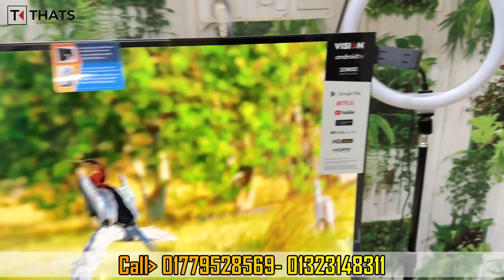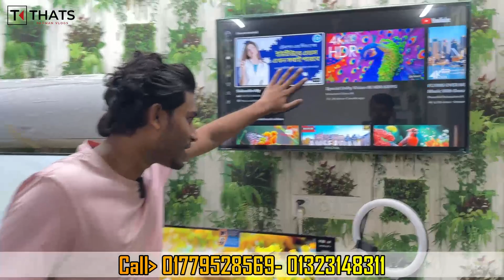Vision 65" QLED TV 🔥 Vision Smart TV Update Price In Bangladesh 2023 😱 Cheap Price Vision TV BD 2023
Vision 43" LED TV Google Android 4K RN1 Galaxy Pro Full Review / Vision Smart TV Update Price In Bangladesh 2023 🔥 Cheap Price Vision TV BD 2023 | Vision TV Price BD Vision Android TV, Smart TV,  LED TV  TV Price in Bangladesh Vision Electronics, a leading brand in electronic products, has introduced Google-certified Android TV as Bangladeshi's first local brand in the Bangladesh market.

🎯 ঠিকানা :

AZLAN MART
BAREK MOLLA MOR, 60 FEET
MIRPUR-2, DHAKA

মূল্য তালিকা দেখে নিন 😱
কিনলেই  ফ্রী ফ্রী ফ্রী (১ টি আকর্ষণীয় প্রিমিয়াম কোয়ালিটির জায়নামাজ)।

𝗕𝗥𝗔𝗡𝗗 - 𝗩𝗜𝗦𝗜𝗢𝗡
𝗢𝗙𝗙𝗜𝗖𝗜𝗔𝗟 𝗪𝗔𝗥𝗥ANTY
𝗗𝗶𝘀𝗽𝗹𝗮𝘆 𝗣𝗮𝗻𝗲𝗹, 𝗣𝗮𝗿𝘁𝘀 𝟰 𝗬𝗲𝗮𝗿𝘀 𝗛𝗼𝗺𝗲 𝗦𝗲𝗿𝘃𝗶𝗰𝗲 𝗮𝗹𝗹 𝗕𝗮𝗻𝗴𝗹𝗮𝗱𝗲𝘀𝗵.
24" - VISION - G02 - BASIC TV -12500 /=
32"- VISION -V7/MO4- BASIC TV - 17500 /=
32" - VISION - E20S/E30S/ E10 VOICE - ANDROID TV - 22500/=
39"-VISION - E75 - ANDROID TV - 29500/=
43" - VISION - 43E3S - FHD VOICE ANDROID TV - 33500/=
43" - VISION - 43G3S - 4K VOICE ANDROID TV - 37500/=
43" - VISION - 43RN1 PRO -4K GOOGLE TV 4K VOICE ANDROID TV - 37900/=
55" - VISION - 55G3S PRO- 4K VOICE ANDROID TV - 69500/=
𝗕𝗥𝗔𝗡𝗗= 𝗦𝗢𝗡𝗬 𝗣𝗟𝗨𝗦 / 𝗘𝗟𝗜𝗧𝗘 / VIKAN
২৪ ইঞ্চি HD বেসিক টিভি - ৬,৯০০ টাকা
২৪ ইঞ্চি HD বেসিক টিভি ডাবল গ্লাস - ৭,৯০০/=
২৪ ইঞ্চি HD স্মার্ট টিভি 1/ 8 GB -  ৯,৫০০/=
৩২ ইঞ্চি HD বেসিক টিভি - ৯,৯০০/=
৩২ ইঞ্চি HD বেসিক টিভি ডাবল গ্লাস - ১০৯০০ /=
৩২ ইঞ্চি HD স্মার্ট টিভি 2/16 GB - ১১,৯০০/=
৩২ ইঞ্চি HD স্মার্ট টিভি ভয়েজ 2/16 GB - ১৩,৯০০ /=
৩২ ইঞ্চি HD স্মার্ট টিভি ডাবল গ্লাস 2/16 GB - ১২,৯০০/=
৩২ ইঞ্চি HD স্মার্ট টিভি ডাবল গ্লাস ভয়েজ 2/16 GB - ১৩,৯০০/=
৪০ ইঞ্চি HD স্মার্ট টিভি 2/16 GB - ১৭,৯০০/=
৪০ ইঞ্চি HD স্মার্ট টিভি ভয়েজ 2/16 GB - ১৮,৯০০/=
৪৩ ইঞ্চি FHD স্মার্ট টিভি 2/16 GB - ১৯,৯০০/=
৪৩ ইঞ্চি FHD স্মার্ট টিভি ভয়েজ 2/16 GB - ২০,৯০০ /=
৪৩ ইঞ্চি FHD স্মার্ট টিভি ডাবল গ্লাস ভয়েজ 2/16 GB - ২২,৯০০/=
৪৩ ইঞ্চি 4K স্মার্ট টিভি ভয়েজ 2/16 GB -২৩৯০০ /=
৫০ ইঞ্চি 4K স্মার্ট টিভি ভয়েজ 2/16 GB - ২৯, ৯০০/=
৫৫ ইঞ্চি 4K স্মার্ট টিভি ভয়েজ 2/16 GB - ৩৯,৯০০/=
কোয়ালিটি, বিশ্বস্ততা ও সেবা আমাদের একমাত্র অর্জন ।
"𝗧𝗿𝗮𝗻𝘀𝗳𝗼𝗿𝗺 𝗬𝗼𝘂𝗿 𝗩𝗶𝗲𝘄𝗶𝗻𝗴 𝗘𝘅𝗽𝗲𝗿𝗶𝗲𝗻𝗰𝗲 𝘄𝗶𝘁𝗵 𝗦𝗺𝗮𝗿𝘁 𝗧𝗩 𝗕𝗿𝗶𝗹𝗹𝗶𝗮𝗻𝗰𝗲!"
𝗕𝗥𝗔𝗡𝗗 - 𝗦𝗔𝗠𝗦𝗨𝗡𝗚
𝗢𝗙𝗙𝗜𝗖𝗜𝗔𝗟 𝗪𝗔𝗥𝗥ANTY
𝗗𝗶𝘀𝗽𝗹𝗮𝘆 𝗣𝗮𝗻𝗲𝗹 𝟮 𝘆𝗲𝗮𝗿𝘀 , 𝗣𝗮𝗿𝘁𝘀 𝟭 𝘆𝗲𝗮𝗿 & 𝟱 𝗬𝗲𝗮𝗿𝘀 𝗼𝗳 𝗙𝗿𝗲𝗲 𝗦𝗲𝗿𝘃𝗶𝗰𝗲.
𝗪𝗶𝘁𝗵𝗼𝘂𝘁 𝗣𝗮𝗿𝘁𝘀 𝗣𝗮𝗻𝗲𝗹 𝗛𝗼𝗺𝗲 𝗦𝗲𝗿𝘃𝗶𝗰𝗲 𝗮𝗹𝗹 𝗕𝗮𝗻𝗴𝗹𝗮𝗱𝗲𝘀𝗵.
32" - SAMSUNG - N4010 - BASIC TV - 17900 /=
32" - SAMSUNG - T4400 - SMART TV - 26900 /=
32" - SAMSUNG - T4500 - VOICE SMART TV - 27900 /=
32" - SAMSUNG - T4700 - VOICE-SMART TV - 30900 /=
43" - SAMSUNG - T5400AR - SMART TV- 37900/=
43" - SAMSUNG - AU7700 - VOICE SMART TV - 43900 /=
43" - SAMSUNG - AU/TU8000 - VOICE SMART TV - 53900 /=
50" - SAMSUNG - AU7700 - VOICE SMART TV - 63900 /=
𝗕𝗥𝗔𝗡𝗗 - 𝗫𝗜𝗢𝗔𝗠𝗜 (𝗜𝗠𝗣𝗢𝗥𝗧𝗘𝗗)
𝟭𝟬 𝗬𝗲𝗮𝗿𝘀 𝗙𝗿𝗲𝗲 𝗦𝗲𝗿𝘃𝗶𝗰𝗲 𝗢𝗻𝗹𝘆. 𝗪𝗶𝘁𝗵𝗼𝘂𝘁 𝗣𝗮𝗿𝘁𝘀 𝗣𝗮𝗻𝗲𝗹.
32" - XIAOMI - P1 - GLOBAL VOICE ANDROID - 22900 /=
43" - XIAOMI - P1 - GLOBAL VOICE ANDROID - 38900 /=
43" - XIAOMI - P1 - GLOBAL VOICE ANDROID -  38900 /=
55" - XIAOMI - P1 - GLOBAL VOICE ANDROID - 57900 /=

Search Quarries:
smart tv
led tv
4k smart tv price in bangladesh
vision tv
vision led tv
টিভির দাম

Vision Smart TV Update Price In Bangladesh 2023 😱 Cheap Price Vision TV BD 2023 | Vision TV Price BD July 2023